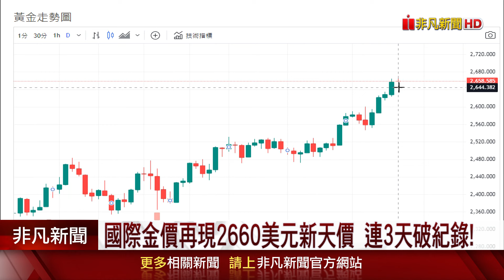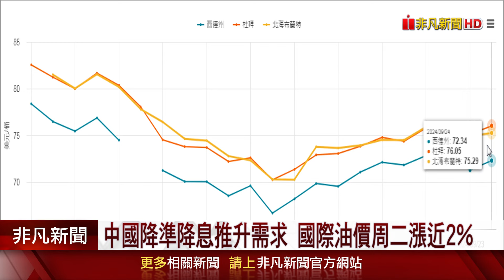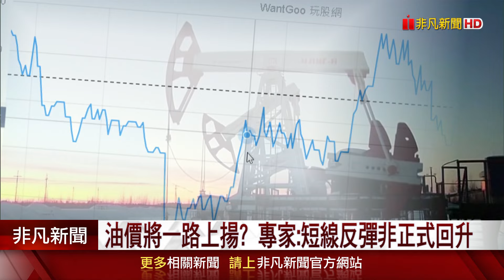國際金價再現2660美元新天價連3天破紀錄!中國降準降息推升需求 油價將一路上揚?｜非凡財經新聞｜20240925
以色列與黎巴嫩真主黨的衝突再升級，加上中國祭出降息、降準等刺激政策，讓國際油價周二大漲近2%；同時，市場對聯準會降息的預期逐漸強烈，推升國際金價繼突破每盎司2630美元後，再創新高，一度來到每盎司2660美元以上，這是連續三天打破紀錄。